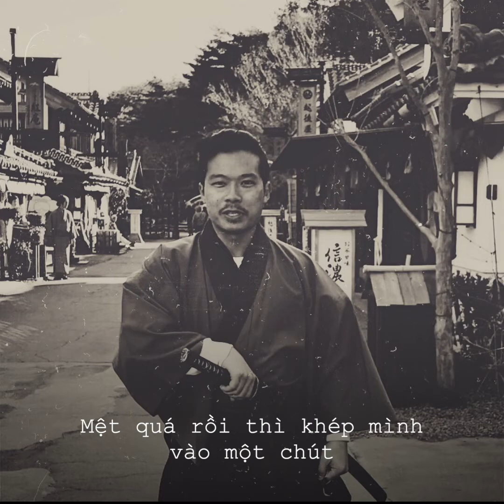Hỗn Tạp (rap)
Trí không có tôn giáo nên đôi khi thấy không có gì để dựa vào, nên Trí lựa chọn tạo ra âm nhạc thay thế. Có lẽ ai cũng cần cái gì đó to lớn hơn mình để tựa lưng.

À, cái câu mà hiện ra trong đầu Trí mà xúc tác đến viết bài rap này là:
“Có những lúc ta như hiểu hết mọi điều
Và trong vài lúc khác, biết được 1 thứ cũng đã là nhiều”

:D